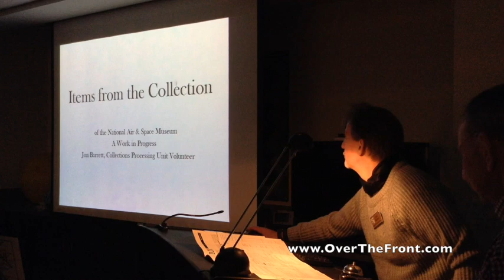The German Fighter Competition of January 1918 by Jon Guttman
As German forces mobilized for their last all-out, win-or-lose offensive on the Western Front, the Luftstreitkräfte held a competition in January 1918, from which it hoped an advanced fighter design would emerge that would restore it to primacy—or at least local air superiority—after months of tenuously getting by with the nimble but slow Fokker Dr.I, the structurally suspect Albatros D.V and the disappointingly overweight and underpowered Pfalz D.III. The ultimate winner would enter production as the Fokker D.VII, but the Germans paradoxically hedged their bets by adopting several other competitors for production, limiting the numbers of Fokker D.VII’s they produced at a critical juncture while filling out the ranks of numerous Jagdstaffeln with Siemens-Schuckert Were D.III’s and D.IV’s, Roland D.VI’s, Pfalz Dr.I’s, Pfalz D.VIII’s and upgrades on outdated machines such as the Albatros D.Va (the most-produced of all German fighters) and Pfalz D.IIIa. The ultimate result when the Kaiserschlacht was launched could best be described as underwhelming.